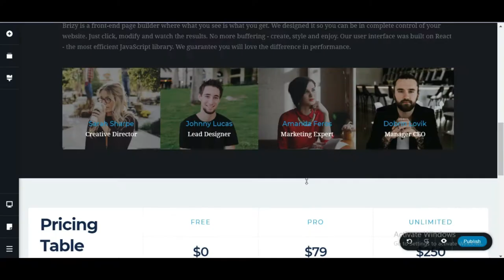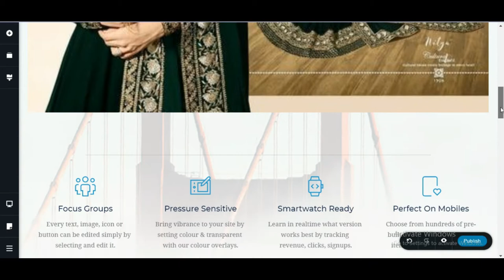create your own website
Among the call center software solution providers, TotalWebArt is a pioneer. Start-ups, as well as the large enterprises, can record all their phone conversations and allow supervisors to listen and speak to customers real-time by using our robust software solution. We provide the necessary features to the businesses in order to meet their actual business goals and requirements. TotalWebArts solutions are very easy to use, cost-effective and easily manageable.